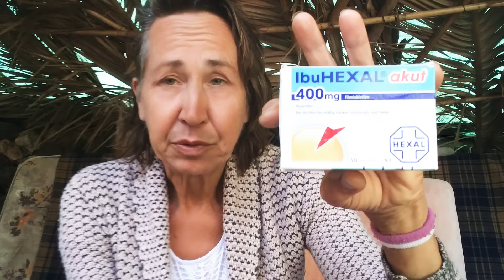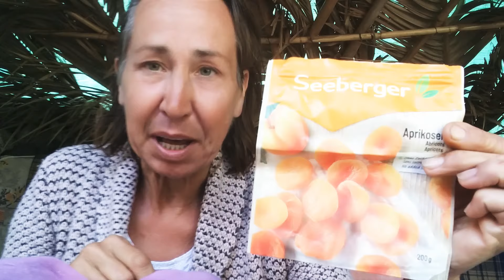Unboxing~ein Päckchen aus Deutschland 😃🙌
Hallo meine lieben💜! Ich habe alles mir hier mögliche versucht um die zuletzt gedrehten Videos für Euch hier online zu stellen, jedoch ohne Erfolg 😔...
Mir ist es aber gelungen das Unboxing~Video bei meinem Facebookaccount hoch zu laden!
Ein weiterer Vlog ( der zuletzt gedrehte ist auch dort zu sehen ) 😀🙌🌞👍!!!
Hier kommst du zu meinem Facebook-Profil:
Liebe Grüße,
deine Lara 🦋